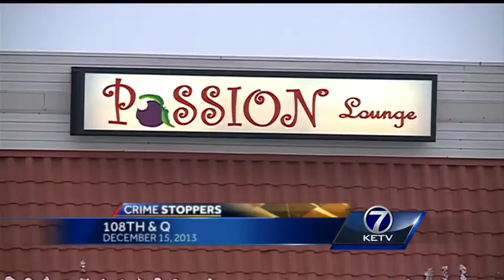Janee Hadan's family continues to search for answers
An Omaha family continues its search for a reason.